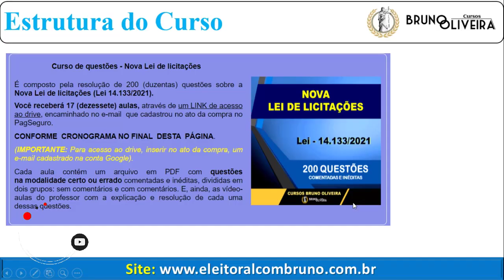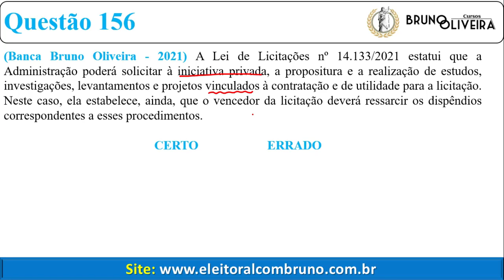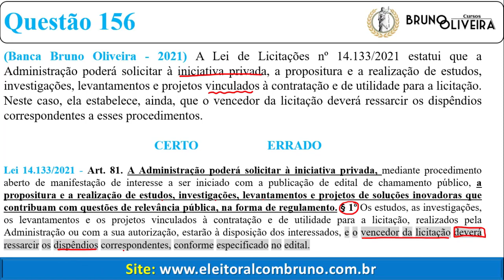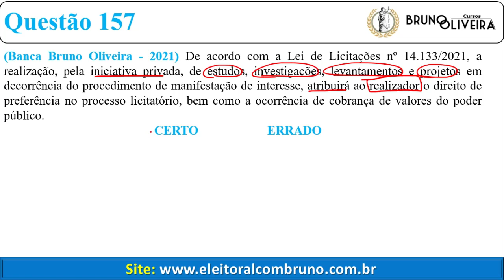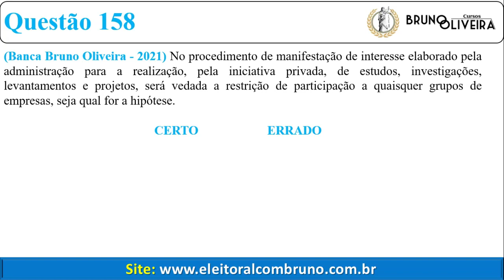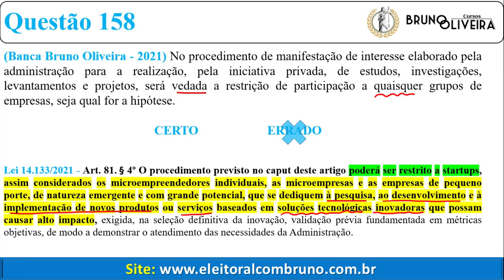NOVA LEI DE LICITAÇÕES | Lei 14.133/2021 | Curso de 200 questões | Aula 14